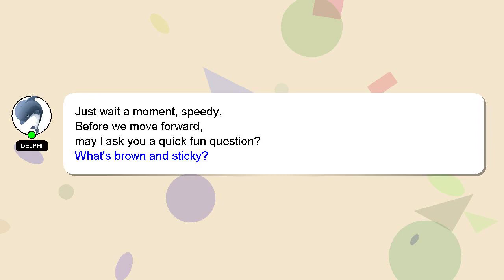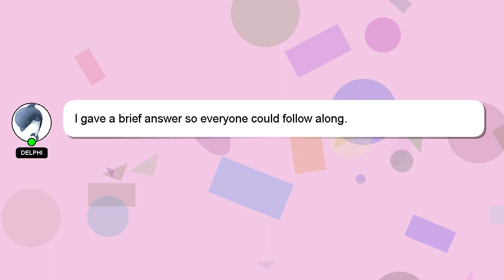How to layer henley shirt?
A brief introduction of myself, Howdy, my name's Delphi. I can help you find the answers you are looking for. - How to layer henley shirt?

Your answer will be appreciated and acknowledged with a 'heart' from me.

*2 What we are experimenting :*